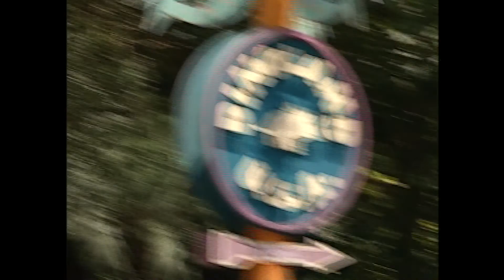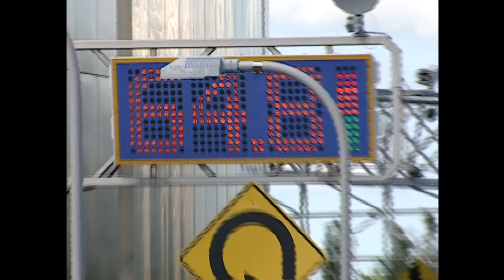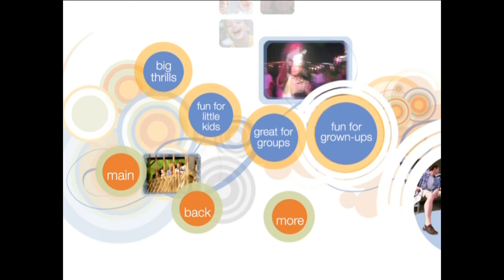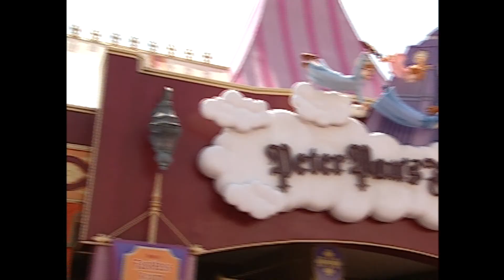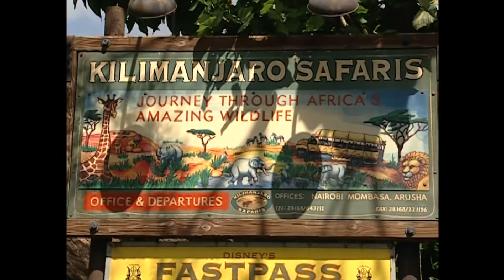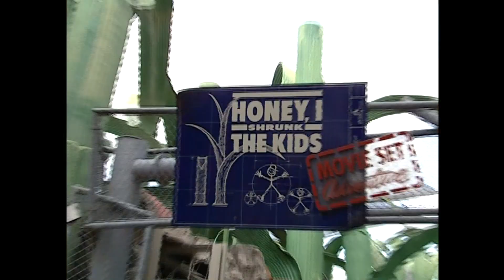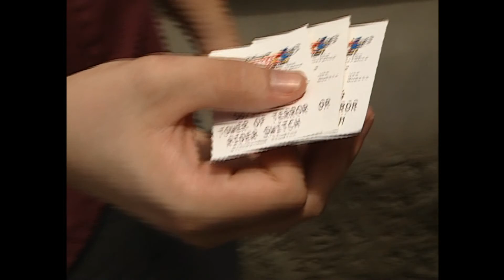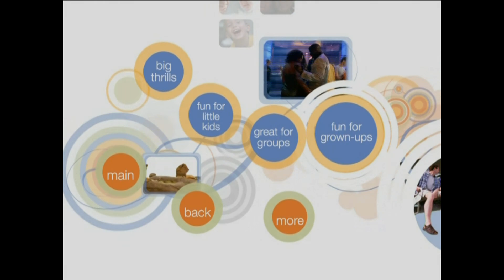2005 Walt Disney World "The Happiest Celebration On Earth" Vacation Planning DVD in HD - Part 12/15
This is Part 12 of the 2005 Walt Disney World Vacation Planning Video.  I show some of the DVD's Menus in this video to simulate watching the actual DVD.  This video shows the rest of the "Big Thrills" segment and the "Fun For Little Kids" segment.  Disney's Theme for the Resort in 2005 is "The Happiest Celebration On Earth," to celebrate the opening of Disneyland in 1955 and ran from May 5, 2005 thru September 30, 2006).  Disney sent this DVD and a planning CD-ROM in the Vacation Planning kit.  The DVD is extensive - it has multiple menus and sub-menus, segments on Disneyland, the Disney Cruise Line and Disney's Vero Beach Resort.  There is also a Trivia Quiz on the disk.  Disney produced multiple versions of the DVD - I got this in April 2005.  It is different from the ones I got in February 2005 and May 2006 - this version opens with Walt Disney opening Disneyland and an ad for the upcoming Celebration - the February 2005 and May 2006 versions didn't have that.  The May 2006 version had a segment on "Expedition Everest."  I have discovered thru exploration of the DVD that Disney has hidden a "weenie" (Walt's name for a Surprise) on the disc which will be in Part 15 of the series.